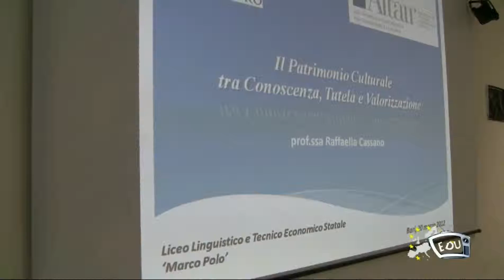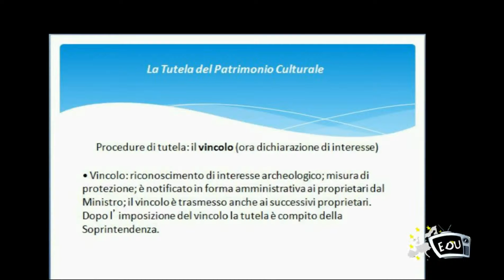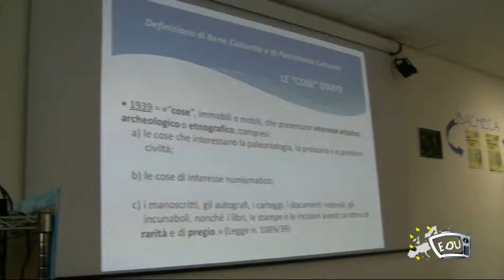raffaella cassano per un educazione ai beni culturali